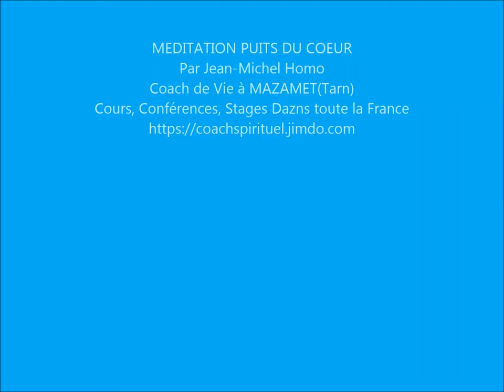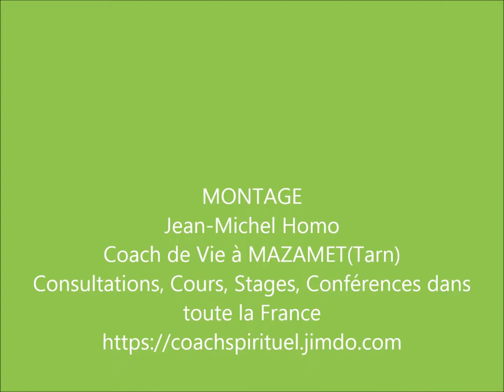Méditation Puits du Coeur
Méditation Guidée ayant pour objectif de vous faire accéder à l'espace intérieur de votre chakra du coeur, en cet endroit paisible où il est possible de communiquer avec un guide spirituel.
Par Jean-Michel Homo Coach de Vie à Mazamet.
Cours, Consultations, Stages.